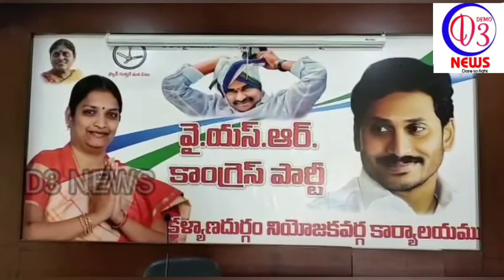వైఎస్సార్సీపీ మండల కన్వీనర్ తిరుమల వెంకటేశులు తన వ్యక్తిగత కార్యాలయము నందు పత్రికా మీడియా సమావేశం .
రిపోర్టర్ :- అస్లాం సాహెబ్
సెంటర్ :- కళ్యాణదుర్గం (అనంతపురం జిల్లా)
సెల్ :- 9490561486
ఫైల్ నేమ్ :-  ATP KLD 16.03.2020 అనంతపురం జిల్లా కళ్యాణదుర్గం పట్టణంలో కళ్యాణదుర్గం వైఎస్సార్సీపీ మండల కన్వీనర్ తిరుమల వెంకటేశులు తన వ్యక్తిగత కార్యాలయము నందు పత్రికా మీడియా సమావేశం నిర్వహించారు ఈ సమావేశానికి పత్రికా మీడియా సభ్యులు హాజరయ్యారు అనంతరం ఆయన మాట్లాడుతూ ఎన్నికల నోటిఫికేషన్ నాటికి ప్రపంచవ్యాప్తంగా ప్రాబ్లం ఉంది అని స్థానిక సంస్థల ఎన్నికల నోటిఫికేషన్ అప్పట్లో ఉండి ఉంటే చాలా బావుండేదని అయితే నామినేషన్ పర్వం ముగిశాక మరో వారం పది రోజుల్లో ఓటింగ్ జరిగి స్థానిక ప్రభుత్వాలు కూడా ఏర్పడే అవకాశం లేదని అలాంటి సందర్భంలో ఎన్నికలు వాయిదా వేయడం వల్ల రాష్ట్ర వ్యాప్తంగా అసంతృప్తి ఏర్పడుతుందని అన్నారు మాజీ ముఖ్యమంత్రి చంద్రబాబు నాయుడు ఎన్నికల కమిషనర్ రమేష్ కుమార్ గారు ఒకే సామాజికవర్గం కాబట్టి ఇలాంటి నిర్ణయం తీసుకోవడం రాజ్యాంగ విరుద్ధమని అన్నారు
బైట్ :- తిరుమల వెంకటేశులు వైఎస్సార్సీపీ మండల కన్వీనర్ కళ్యాణదుర్గం